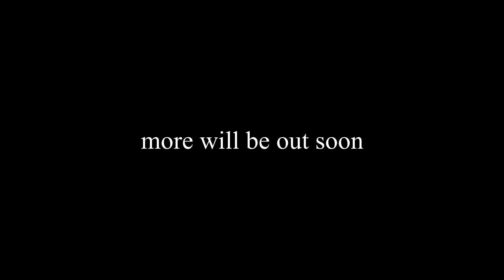cosmicpvp montage "fumes" (test)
hope you guys enjoyed the montage!